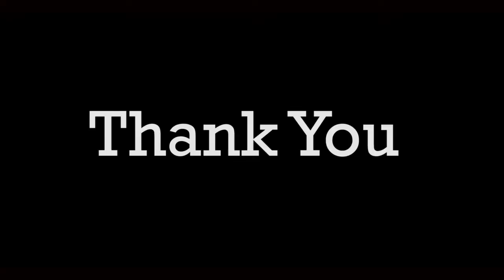HONDA VARIO 125 MODIFIKASI STANDAR !! - Review Eps 2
Modifikasi Sederhana Honda Vario 125